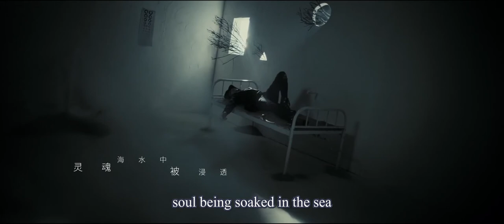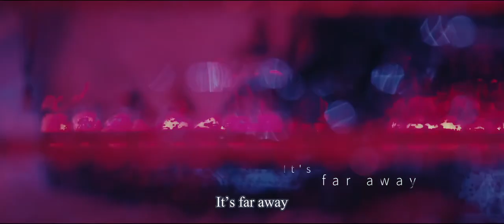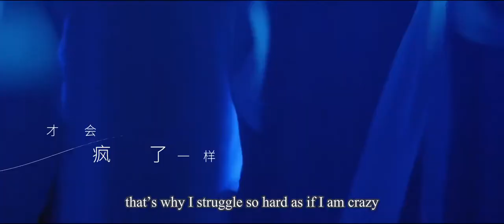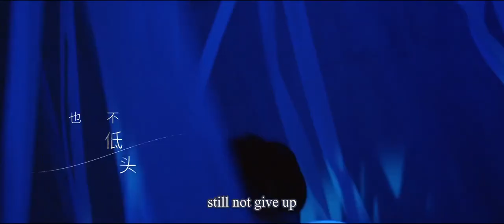[ Huachenyu ] 蜉蝣 Mayfly (eng sub)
Mayfly is the second song huahua made for the album "Aliens" which is issued in 15th of December 2015. This song is originated at one night. Huahua shut himself in an enclosed room. He closed curtain tightly and he put all of his focus on writing the song.Ivan Dai is deeply attracted to the song when he listened to the demo. This song reminded him of mayfly. Mayfly is one of the most primitive insects with wings, it has a very short life span. It can only lives for merely one day. However, in its short life, it gave out the most beautiful sparkle. The lifespan of human are just like mayfly's, it is so short and it is important that we should cherish every moment in our life. Thus, Ivan Dai decided to use mayfly as a concept to create "Mayfly" as a improved version of "Let You Go".  "Mayfly" is also uses as a theme song of a variety show "  Who am I".
The scene in the MV has a feeling of refined oil painting. The early part of the video uses monotone to create a depress atmosphere and the later part shows colourful blurred and  feeling of restrain . The whole scene and concept  are very fit with the concept which is the life journey of a mayfly, from the process of feeling ignorant and lost to struggle from the reality, finding itself.